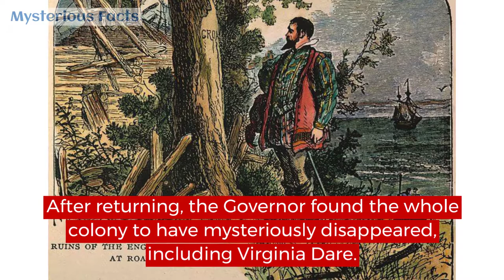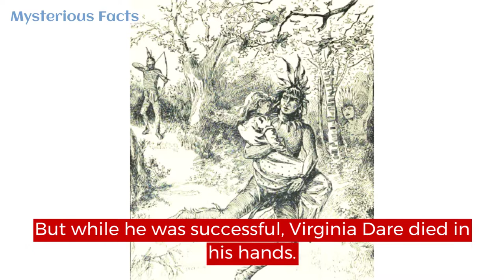Virginia Dare And The Lost Colony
The mystery and legend of Virginia Dare began over four hundred years ago.

This was when the Europeans were trying to set up colonies in the New World (North and South Americas).

In 1587, Sir Walter Raleigh established his third try at establishing a colony on Roanoke Island.

This island was part of the colonial Virginia, present-day North Carolina.

Sir Walter had to go back to England and found that the whole colony along with Virginia Dare has disappeared.

Some say that Virginia Dare turned into a Doe.